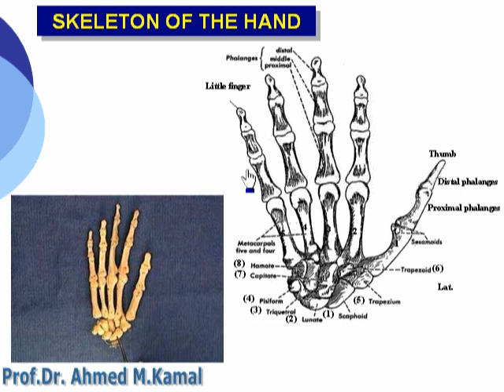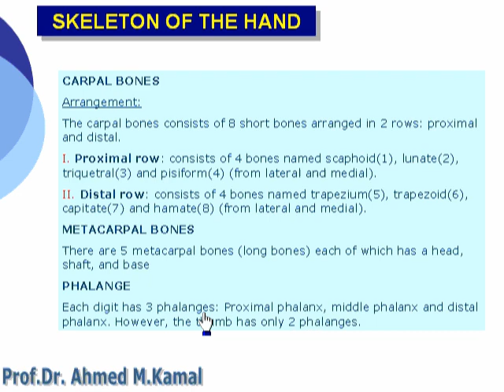1 Skeleton of Hand